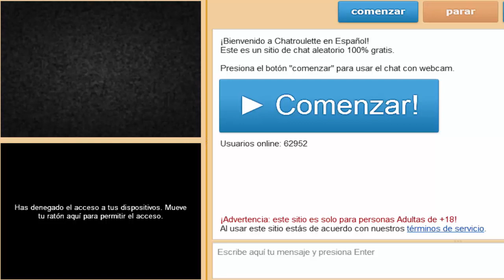chatroulette 2 | Un nuevo comienzo.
En este capitulo de chatroulette nos encontramos con varios chicos y chicas que se lo querian pasar bien y dar un rato entretenido no se lo pierdan.